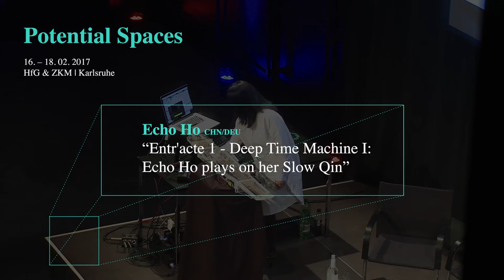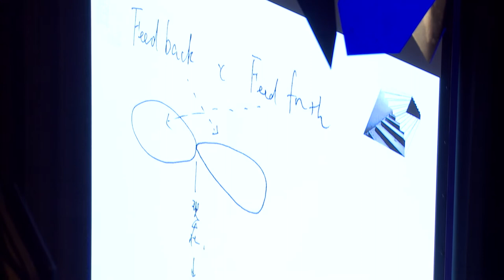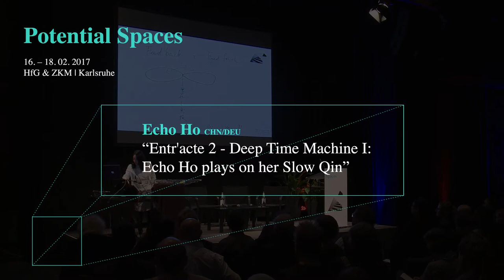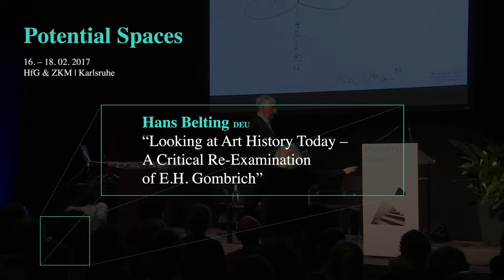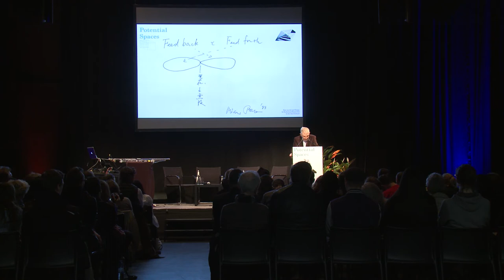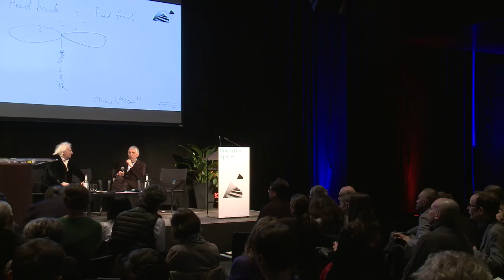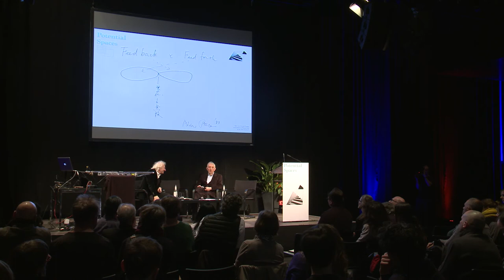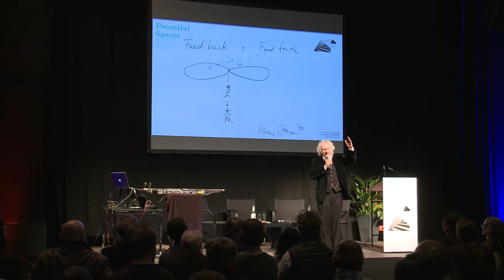Deep Time Machine I: Echo Ho, Hans Belting, Tsong-Zung Chang, Siegfried Zielinski, Peter Weibel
Potential Spaces
Deep Time Machine I: Echo Ho plays on her Slow Qin
Introductions: Tsong-Zung Chang, Siegfried Zielinski and Peter Weibel
Opening Lecture: Hans Belting (conference chair): “Looking at Art History Today – A Critical Re-Examination of E.H. Gombrich”
Followed by a short talk between Hans Belting and Siegfried Zielinski

Karlsruhe University of Arts and Design
& ZKM | Center for Art and Media
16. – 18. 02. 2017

Event Organizer:
Prof. Dr. Siegfried Zielinski, Daniel Irrgang, Ali Gharib

Camera/Postproduction:
Lukas Rehm, Tilman Rödiger